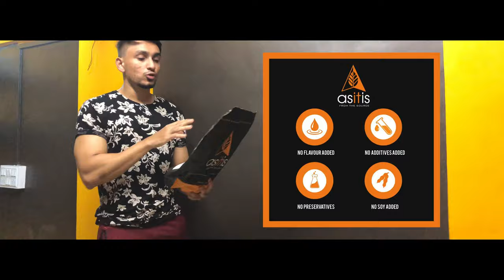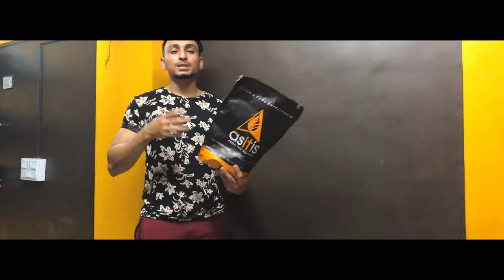THE CHEAPEST WHEY PROTEIN YOU CAN BUY FOR MUSCLE BUILDING.! 💪😳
Hope this video helps you, if you find this video informative then don't forget to like the video, share it with your friends, comment down below & please subscribe to my channel as we are so close to hit 2000 subscribers.